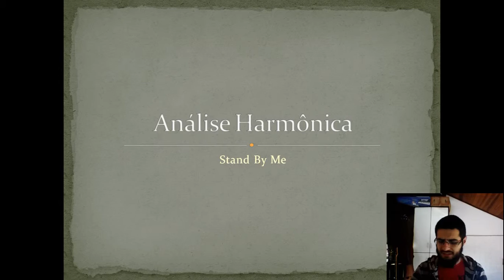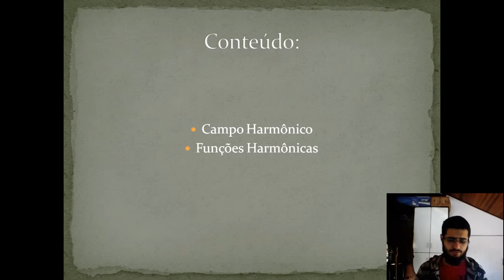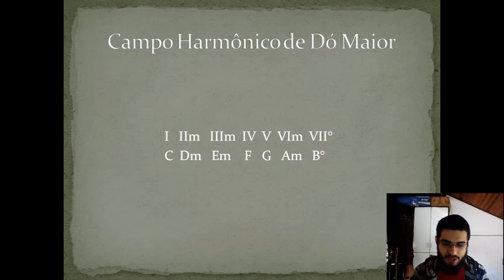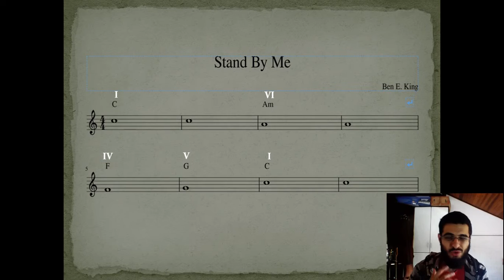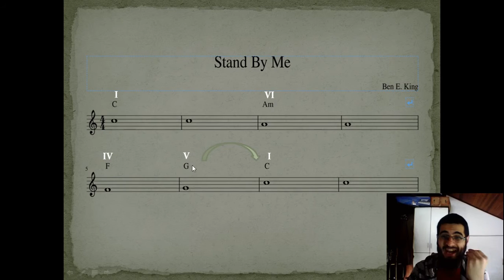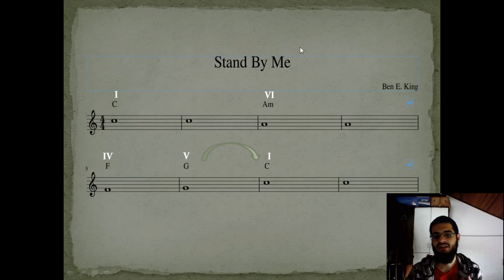Análise Harmônica - Stand By Me (Ben E. King)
Entre no nosso grupo do Whatsapp e tenha acesso a aulas, posts, descontos nos nossos e-books e treinamentos:
Aprenda a fazer uma Análise Harmônica Completa e Profunda de Diversas Canções Populares na nova Série de Vídeos da Opus 3 Ensino Musical.

Neste Vídeo Abordaremos a Stand By Me (Ben E. King).

Dentre os vários recursos encontrados na música, podemos destacar aqui:

- Campo Harmônico
- Funções Harmônicas

Não se esqueça de comentar e avaliar o vídeo!

Se torne um membro do nosso Canal e receba benefícios e descontos exclusivos em nossos cursos e e-books